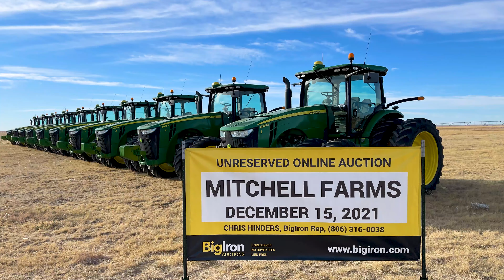Mitchell Farms Fleet Replacement Sale - Dec 15 Auction - BigIron Auctions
Mitchell Farms in Texhoma, Oklahoma is having a Fleet Replacement Sale on BigIron's December 15 Online Auction. There will be 10 2013 John Deere 8335R Row Crop Tractors with PRE-DEF Engines. BigIron's Auctions are always Unreserved, Lien Free, and there are No Buyer Fees.